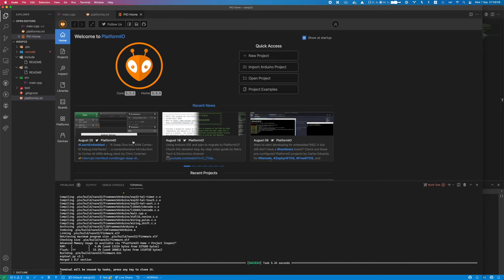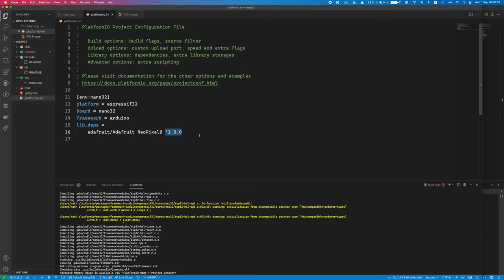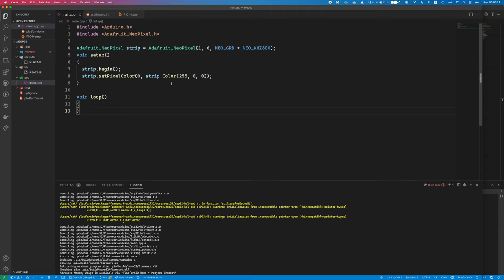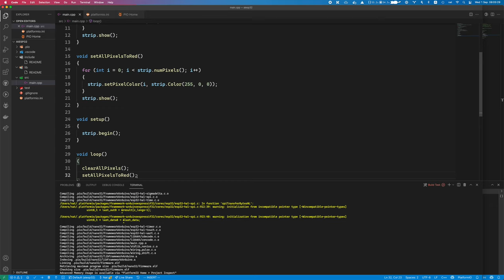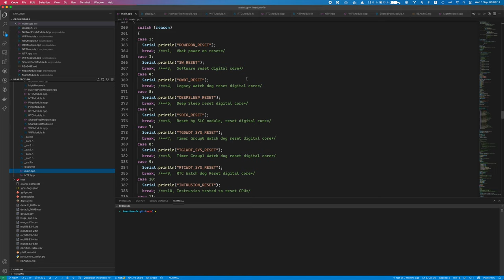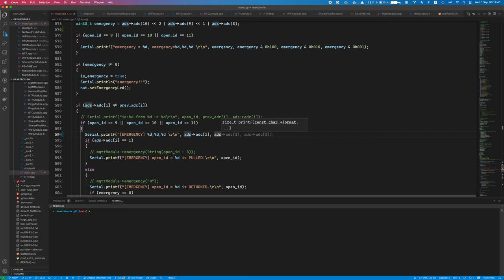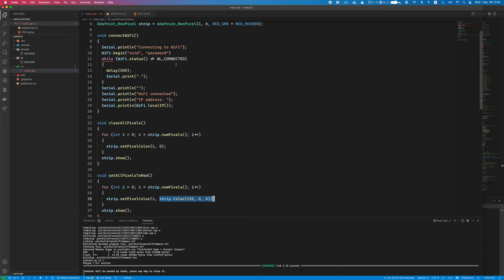เขียน Arduino บน ESP32 ไปกับ AI: Github Copilot